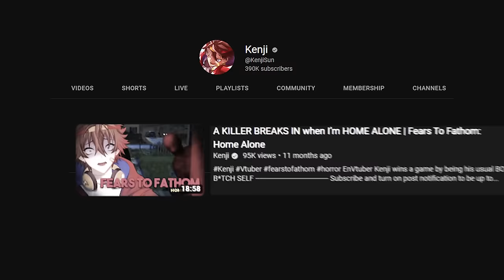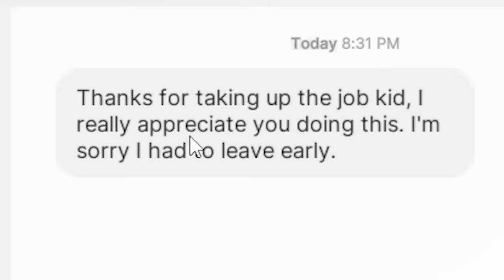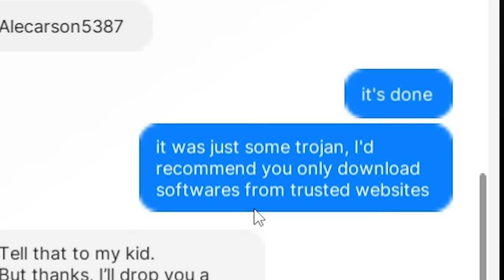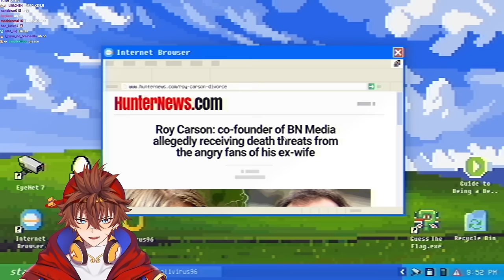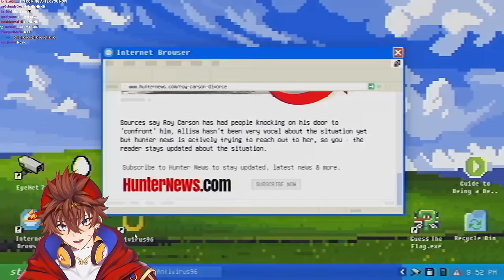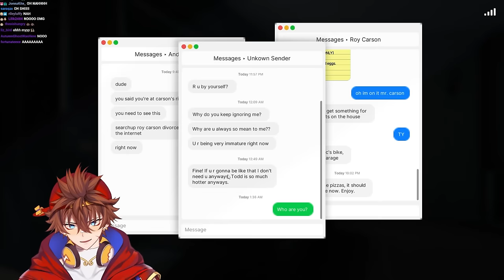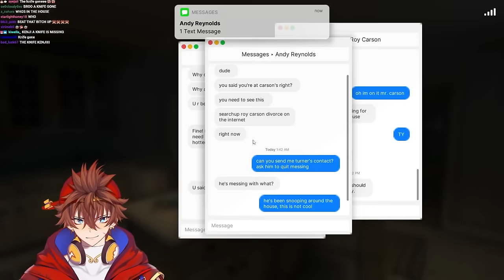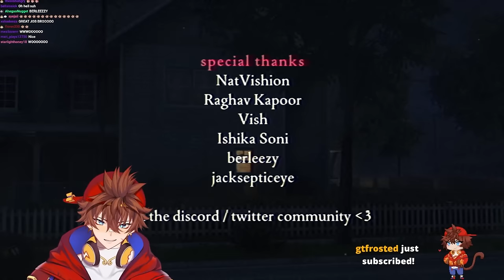My CRAZY EX-GIRLFRIEND Can HEAR ME TALK! | Fears to Fathom: Carson House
Had to Reupload, Hope You Enjoy!